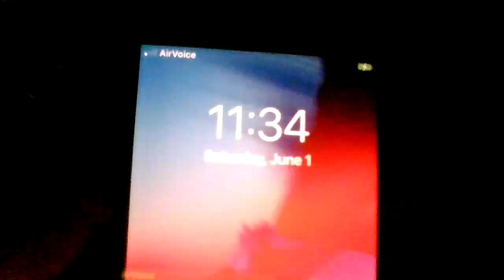PURE EVIL ACTIONS! THEY MOVIN' HER NEXT DOOR! NO OFF THE PROPERTY FOR WHT THEY HAVE & R DOING 2 ME!